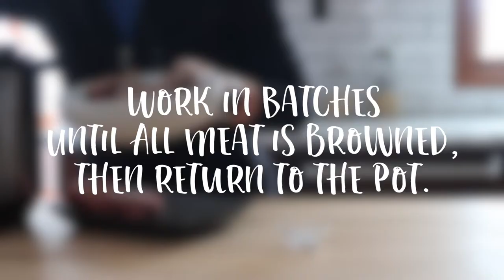Keto Instant Pot Short Ribs | Emily Goes Keto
Keto Instant Pot Short Ribs are easy to make with only a handful of ingredients. Quicker than traditional braised short ribs, these Keto Instant Pot Short Ribs are great for dinner tonight or weekly meal prep.